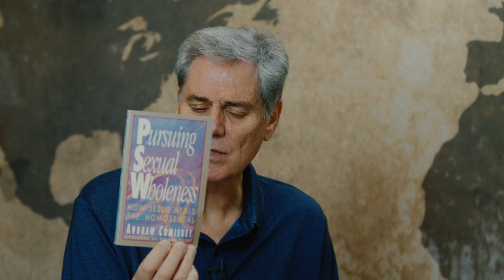Human Sexuality | Part 6